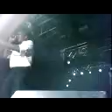Fulanito en Chile (Espacio BWY) parte 7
Disculpen el Audio, es desde celular